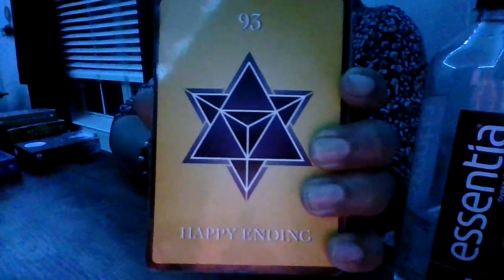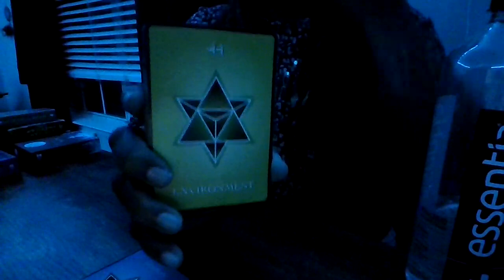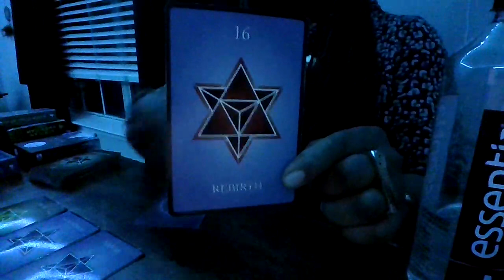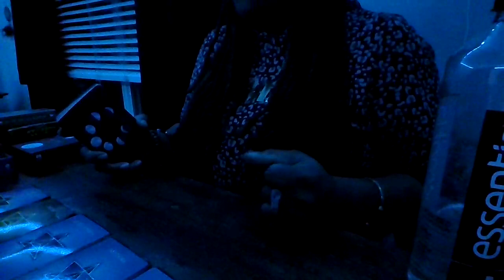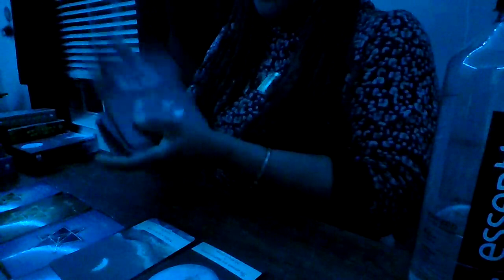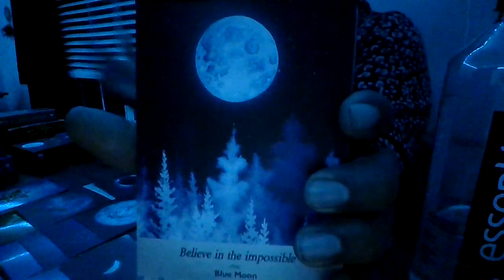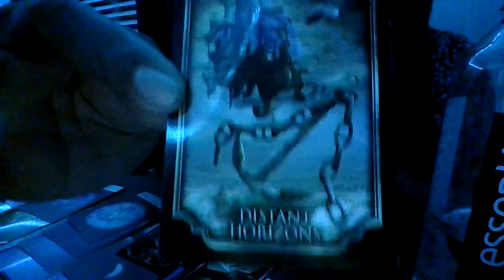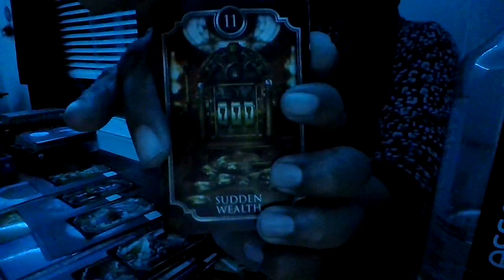LEO EVERYTHING YOU'VE BEEN THRU HAS LED TO THIS VERY MOMENT